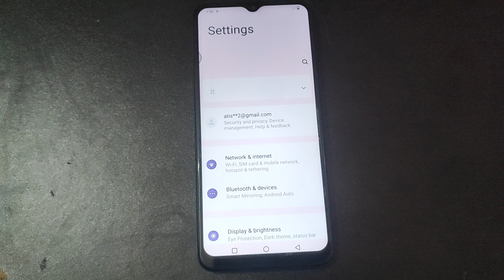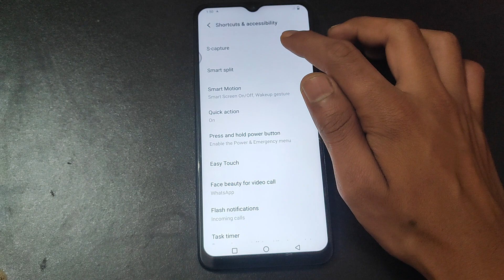How to off Display touch Trajectory in Vivo T1X, Display touch Trajectory ko kaise off kar sakte hai